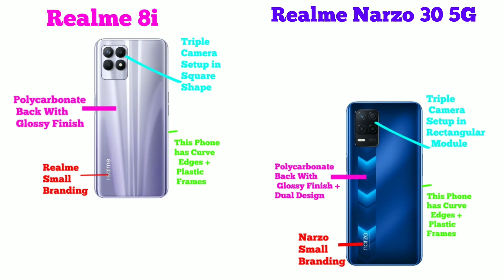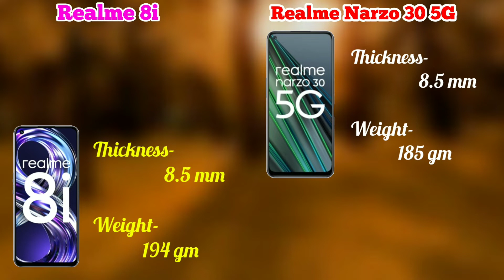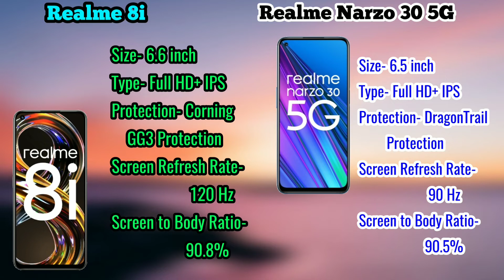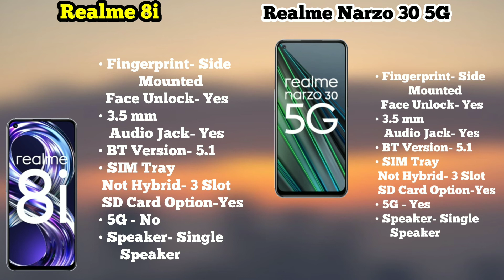Realme 8i | Realme Narzo 30 5G | Narzo 30 5G vs Realme 8i | Which Should You Buy? Under 15k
iss video me hamne Realme 8i and Realme Narzo 30 5G ka Complete Clear Comparison Review kiya hai. Basically Dosto Aap Log ek Budget Level me Accha Smartphone ke Talash me hai (Jo Ki aate hai Realme aur Realme ki he Taraf se), Jisme ke Bhaut he accha sa Display, Processor, Camera ho, Build Quality bhe Awesome ho and Latest Android Operating System ho Plus Bhaut saare Customisation wala options Ho. Aur dosto agar aap logo ka budget kuch Rs 15,000 ke aas-pass hai aur aap logo ko confusion hai ke kon sa phone buy kiya jai, toh iss video ko complete dekeye gaa kyoki end tak ke aap log smaj jainge ke kon sa Smartphone aap ke leye best hai.